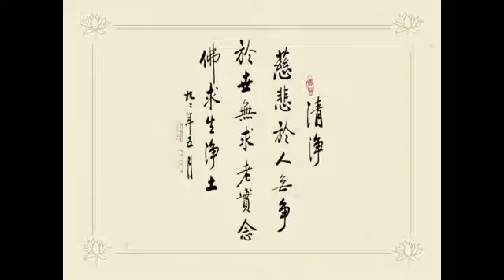實踐早晚二課